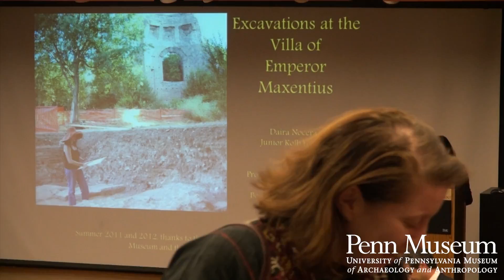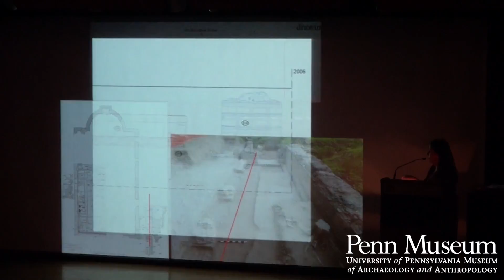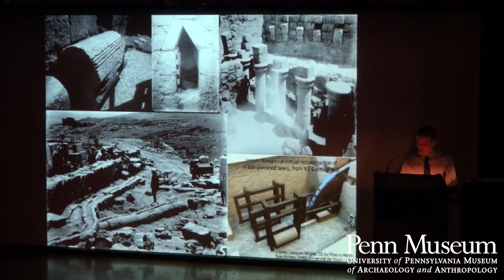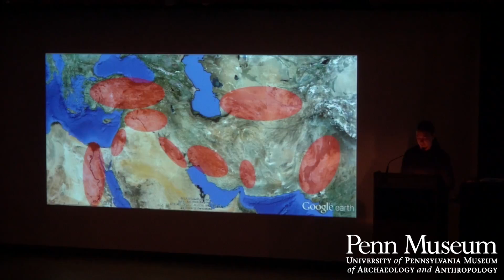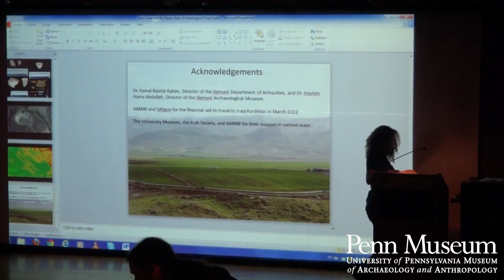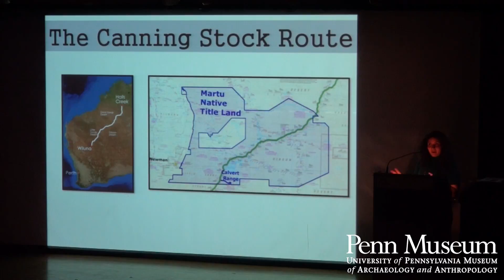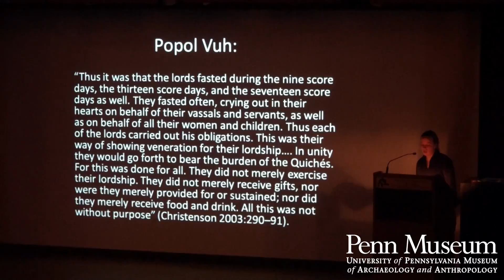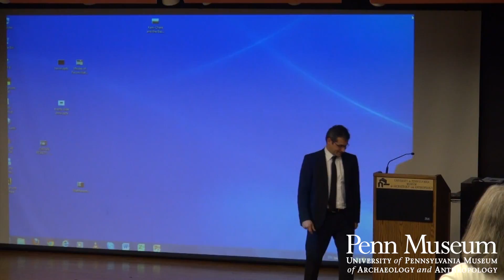Douglas G Lovell, Jr , Annual "Reports from the Field"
The Kolb Society of Fellows focuses its research on ancient, pre-industrial cultures and modern, non-industrial peoples of the world, and supports students who are actively engaged with material culture and archaeological studies. In this program, the Junior Fellows of the Kolb Society at the Penn Museum present their current research.The evening will include:

Daira Nocera, Kolb Junior Fellow (Art and Archaeology of the Mediterranean World)

"Excavations at the Villa of Emperor Maxentius in Rome"

Jordan Pickett, Kolb Junior Fellow (Art and Archaeology of the Mediterranean World)

"Temples, Churches, and Cisterns: Late Antique Water Management at Jarash, Jordan"

Steve Renette, Kolb Junior Fellow (Art and Archaeology of the Mediterranean World)

"Kani-Chaie and the Bazian Valley Archaeological Project: New Fieldwork in the Unexplored Region of Iraqi Kurdistan"

Tiffany Cain, Kolb Junior Fellow (Anthropology)

"Modes of Reconciliation? Art and Archaeology in Australia's Western Desert"

Joanne Baron, Kolb Junior Fellow (Anthropology)

"Patron Gods of the Maya"